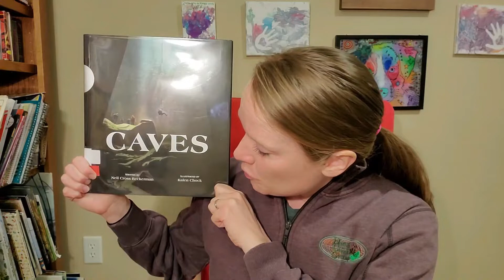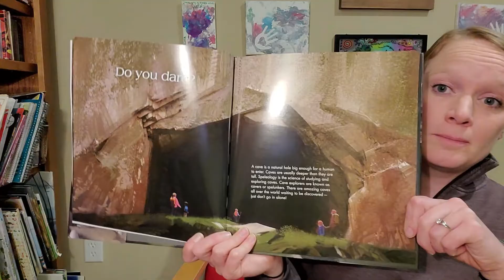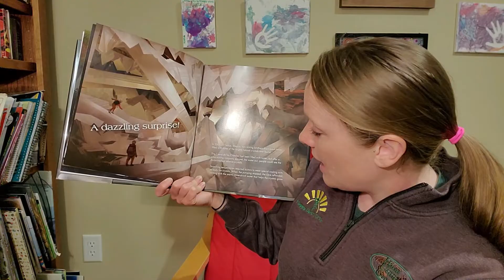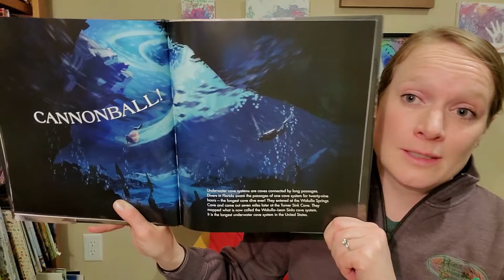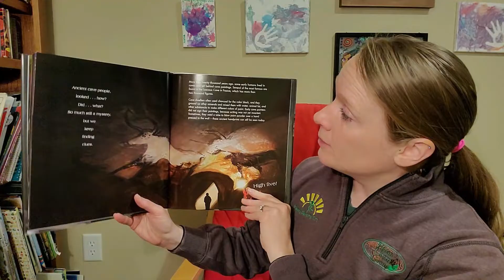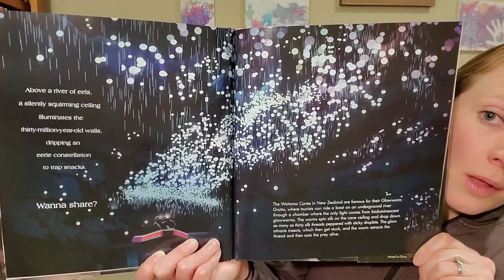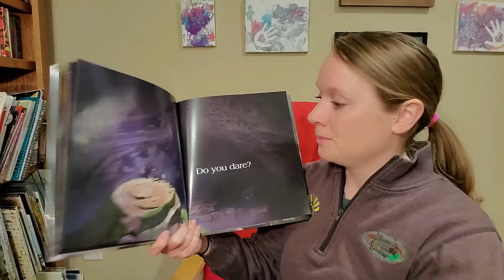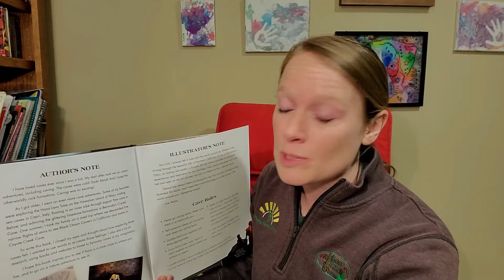Nature Storytime #97 - Caves by Nell Cross Beckerman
Nature Storytime from 4/1/23. Join us as we celebrate World Geologists Day with a story all about caves from around the world!  Story begins at 2:33. Resources & Activities

Join us for a new story about nature and the environment each week, intended to inspire wonder and empower change! For kids to grow up wanting to protect the environment, they first need to be exposed to nature and foster a love for it!  Listen to our nature storytime and head out to explore the world!